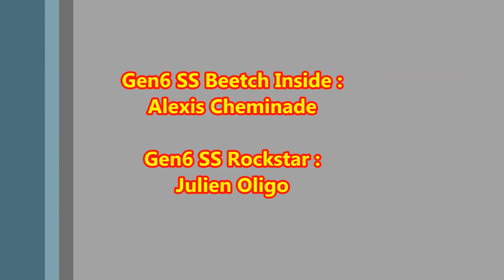Iracing.com - Battle Gen6 @ Dover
French Battle practice